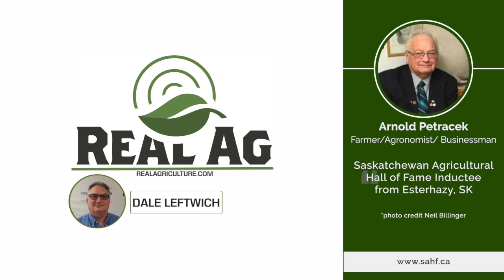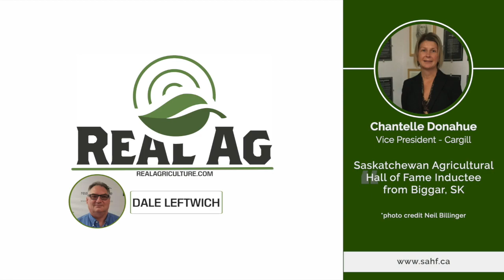Two Saskatchewan hall of fame inductees share thoughts on generational changes in agriculture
Dale Leftwich talks to 2 of the nominees for the Saskatchewan Agricultural Hall of Fame. Chantelle Donahue, a farmer and vice-president for Cargill, has been a leader in the efforts to maintain agriculture’s social licence. Arnold Petracek served 40 years on the Saskatchewan Municipal Hail Insurance Association board of directors, was a seed grower, a councillor, and later reeve of the Rural Municipality of Fertile Belt.